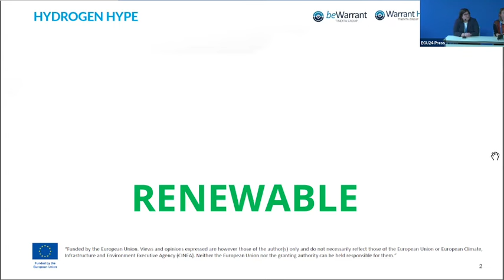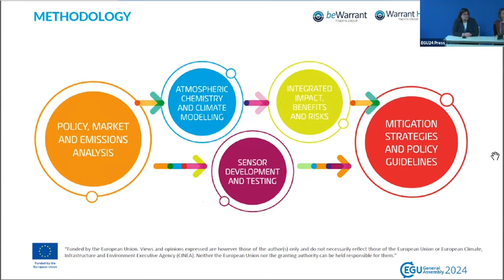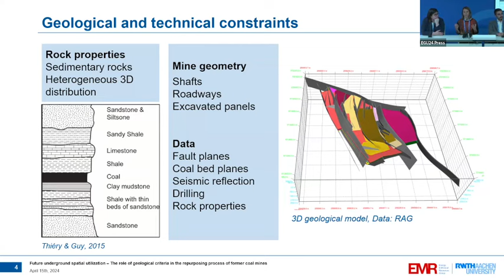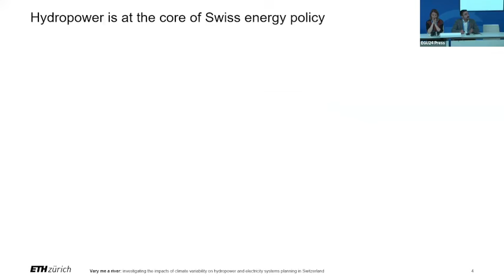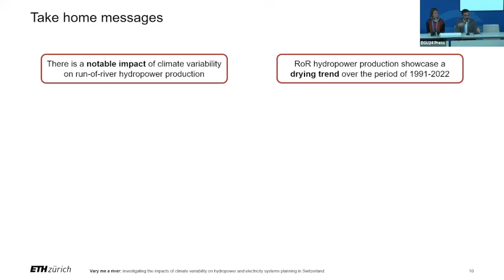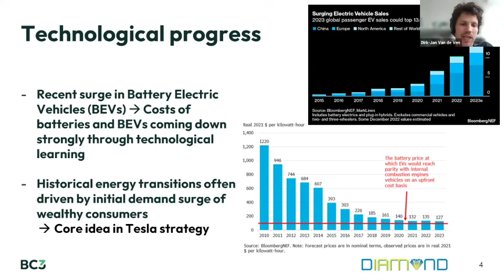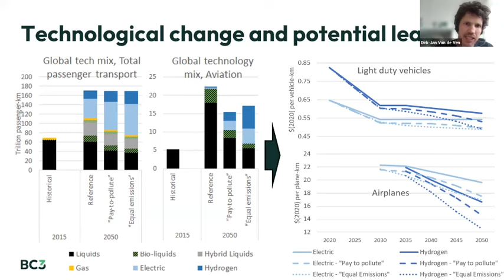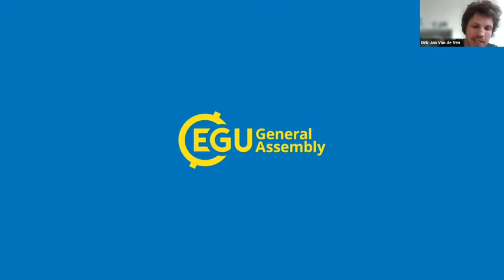EGU24: PC1 - Climate compatible energy in an uncertain future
The European Green Deal zero emissions target, emphasised by the recent energy crisis, puts decarbonisation high up also on the priority lists of policymakers and industries. In this press conference, scientists will show how to best re-purpose coal mines, and decarbonise passenger transport without ignoring equity issues. They will also expose the benefits and risks of an approaching hydrogen economy, and the vulnerability of Swiss hydropower systems to climate variability.

Participants:
Rossella Urgnani
European Funding Development, Warrant Hub, Italy

Elisa Colas
RWTH Aachen, Germany

Yann Yasser Haddad
Institute for Atmospheric and Climate Science, ETH Zürich, Switzerland

Dirk-Jan Van de Ven
Basque Center for Climate Change, Spain

Recorded at EGU24 in Vienna, Austria, Monday 15 April 2024.